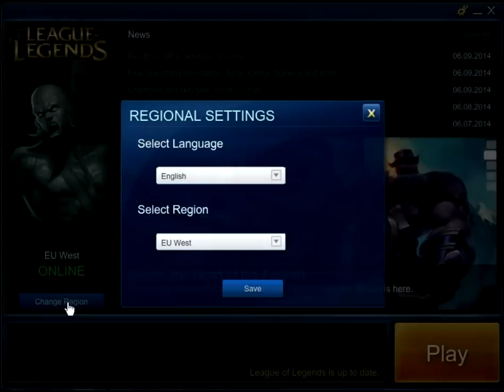League Of Legends Unavailable Glitch !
Hello,Today Im Showing Glitch In Euw !
Tutorial:
1.Open League Of Legends
2.Click On Euw
3.And In Keyboard write:    thereisnourflevel
AND THATS ALL !!!